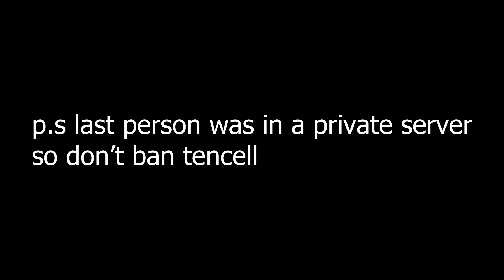EVERY ROBLOX SLAP BATTLE PLAYER IS HERE! PART 2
they are all here

this is a part 2 of my last video

hahaiwinroblox67
mr fishy fish